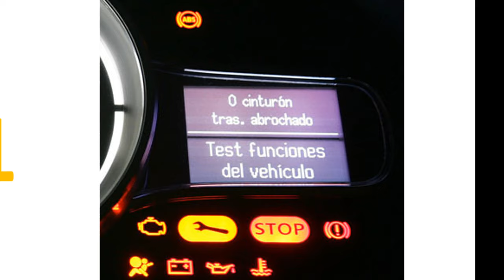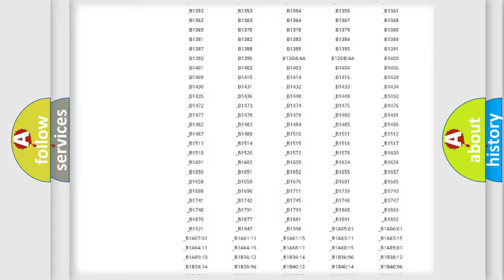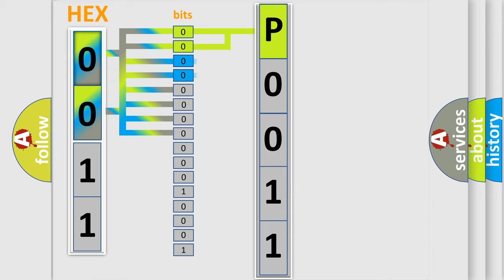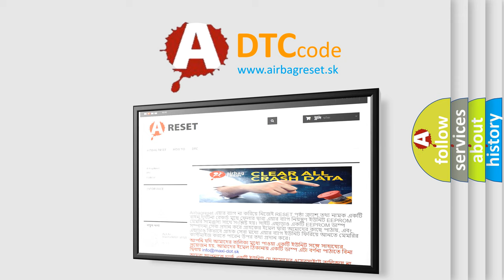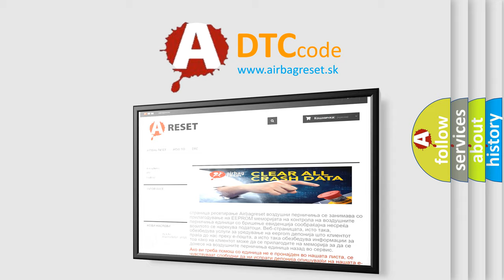DTC Toyota P0011 Short Explanation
Contents:
0:21 Basic DTC analysis according to OBD2 protocol standard.
1:48 Insight into programming
2:58 A diagnostically understandable description of the Diagnostic Trouble Code
3:05 Basic error definition

Make:
Toyota
Code:
P0011
Definition:
Rear Wiper Park Contact-Actuator Stuck
Description:
The Body Control Module (BCM) monitors the operation of the Rear Wiper Motor with a Wiper Park Switch that is integral to the Wiper Motor. The Wiper Park Switch switches the signal circuit to ground when the Rear Wiper Motor is in the park position.
Cause:
REAR WIPER MOTOR ARMREAR WIPER MOTOR